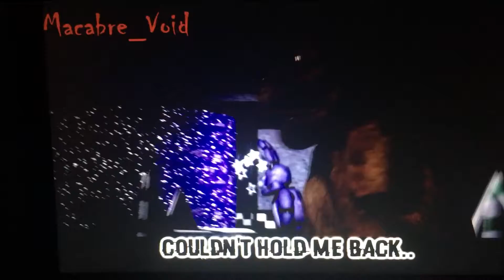For Macabre_Void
A YouTuber and animator called Macabre_Void makes really well done animations .
7 nation Army